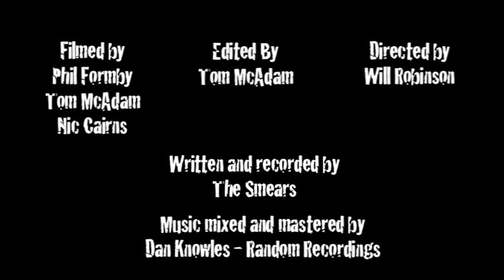the smears - wrath.mp4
The Smears release 'WRATH' as part of the I'm not from London project.
This is pretty much the most exciting thing Nottingham has been part of for a long while.